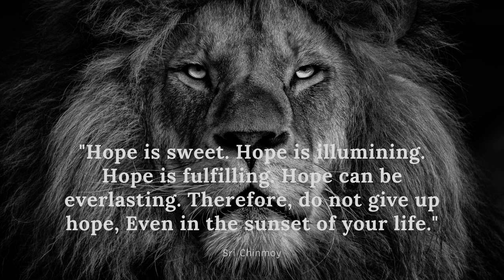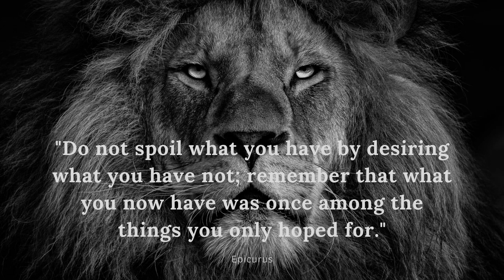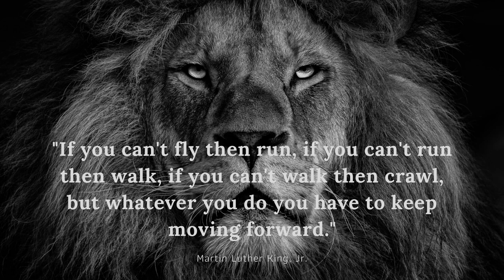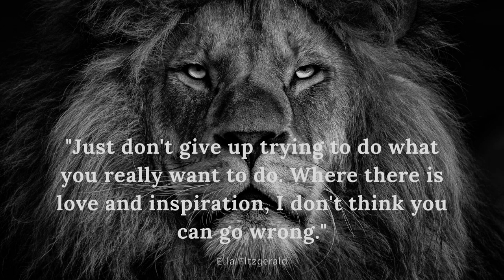Motivation Quotes Inspire Your Dream - Succeed Life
Quotes That Will Inspire: Motivational Quotes That Will Inspire You To Succeed.

Quotes That Will Inspire Speakers
James Mathews

Related Quotes Videos